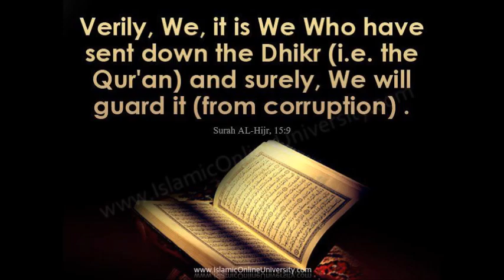Breaking down the real Satanic Verses | Dr. Shabir Ally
Dr. Shabir Ally is president of the Islamic Information & Dawah Centre International in Toronto, Canada. He is a Muslim activist, academic, scholar and public speaker on Islam and comparative religion. He is viewed as the leading Muslim debater in the world on Islam and Christianity, having engaged in public debates around the world with noted theologians, Christian apologists and renowned philosophers. Dr. Shabir Ally holds an M.A. and PhD in Islamic studies from the University of Toronto, and a BA in religious studies from Laurentian University with a specialization in Biblical Literature. He is the author of numerous booklets on Islam and Christianity. ShabirAlly RobertMorey Satanicverses Daugthers Allah AnNajm SalmanRushdie Novel Pagan Idol PreIslamicArabia Quran Islam Bible Christianity JesusChrist @MuslimbyChoice